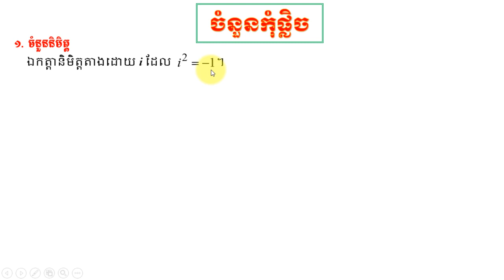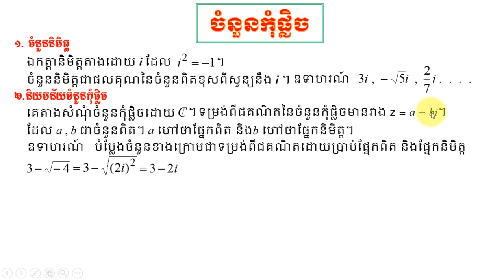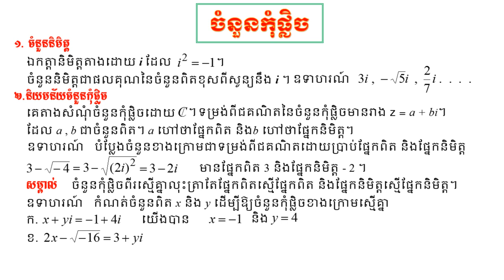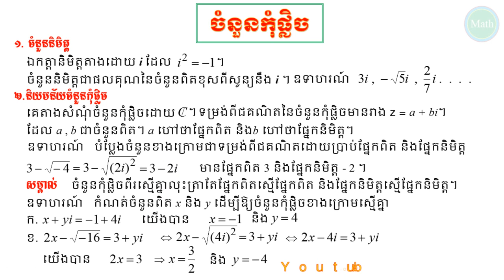និយមន័យចំនួនកុំផ្លិច | Complex numbers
math exercise,
maths grade 12 questions and answers,
mathcad 2014,2015,2016,2017,2018,
math game for kid,
mathcad 14 product code,
mathematics for engineers pdf,
mathcad prime functions,
mathematical integral,
math learning system,
math story multiplication,
math proof without words,
math faster than a calculator,
math grade 10,
math today.wordpress,
math heart graph,
math tutorial,
math antics place value grade 4,
math antics,
math algebra,
math addition,
math asmr,
math antics area,
math antics ratio,
math antics angles,
math antics volume,
math academy,
a math song,
a math game,
a math test,
a math trick,
a mathematician,
a math teacher,
a math book,
a mathu song,
mathbff,
math blaster,
math book,
math basics,
math by rakesh yadav,
math box,
math bangla,
math by amar sir,
math banane ka tarika,
math baby,
b mathew,
b mathematics,
a u b math,
sallye b mathis,
west b math,
professor b math,
mrs b math,
mel b math man,
b.sc mathematics lectures,
b.sc mathematics lectures in hindi,
math cambo,
math class,
math city,
math challenge,
math class 12,
math channel,
math club,
math cartoons,
c maths video,
c math.h,
c math functions,
c maths south africa,
c math operations,
c mathematical functions,
cmaths branches,
c maths cape town,
cmaths pretoria,
c math.pow,
math dali,
math dance,
math division,
math dude,
mathdali song,
math degree,
math doodles,
math decimals,
math drawing,
math dhadha,
d mathematics,
d matthew,
d mattha,
d mathew songs,
d matthew millar,
matthew d,
d-math الدوال,
do d maths,
john d mathew,
g.e.d math,
math exercise for grade 12 in cambodia,
math exam grade 12 cambodia,
math equations,
math expo,
math exhibition,
math experiments,
math easy,
math exercise,
math exam,
e math learning,
e mathi,
e mathematics,
e mathematical constant,
e math instruction algebra 2,
e math instruction geometry,math kh